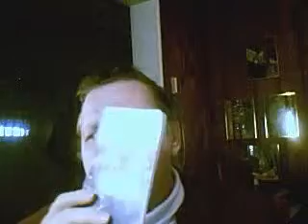TALK SHOW HOST CAN YOU ACCEPT A REAL CHALLENGE .avi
LISTEN TO THIS VIDEO YOU DECIDE yes you tell me if I am wrong CAN ANY OF OUR TALK SHOW HOST ABLE TO ACCEPT THIS CHALLENGE, but first Look at our constitution read what it says then you challenge me to a debate. Lets us go for the truth am I right or wrong in this matter So listen to this video and open your eyes.  The choice is yours I am either right or wrong I feel I am very much right I and you have me on your shows.
 FOR TOGETHER WE ARE GREAT AND YES the truth is nothing to fear, IT IS REAL
 the CHOICE is up to you. There is so much we can do together!!  AND I REPEAT MYSELF There are very little changes between the major candidate, both still will only be a path of destruction for your nation plus they will continue to take us down the same old path. YET this country needs a new direction, a fresh path, a new beginning!!!
Go to youtube.com checkout other videos on my channel (jdcriveau) listen to what I am saying
if you feel you wish to make a donation you may do so by using the collection website I have or by sending us an email at you may use the method that suits you best
Again I thank you for your time
JD

YES IT IS REAL I AM RUNNING FOR PRESIDENT
YOUR CHOICE  is up to you.  There is so much we can do together